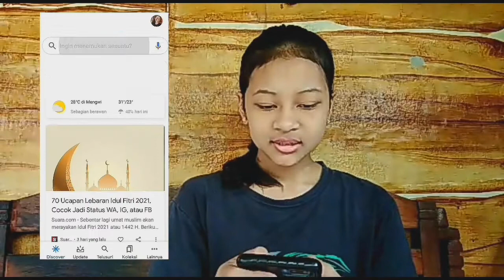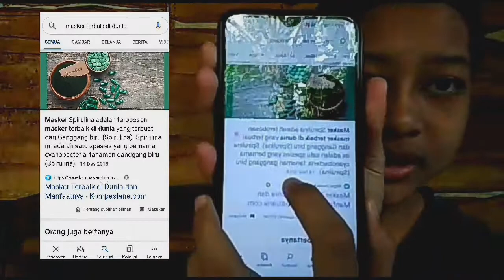Cobain Masker TERBAIK Di Dunia||Bisa Hilangin Jerawat Komedo Bruntusan dan Mencerahkan Wajah!!